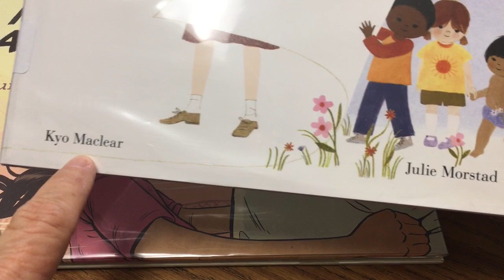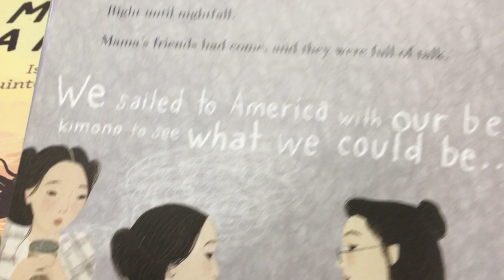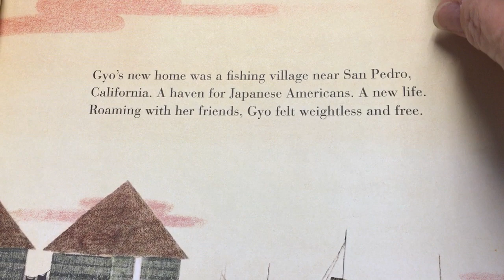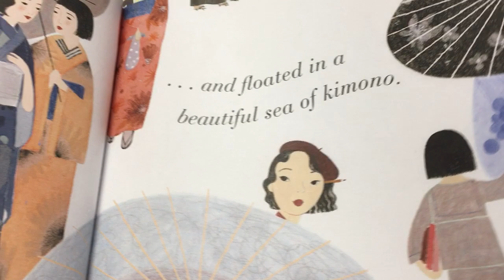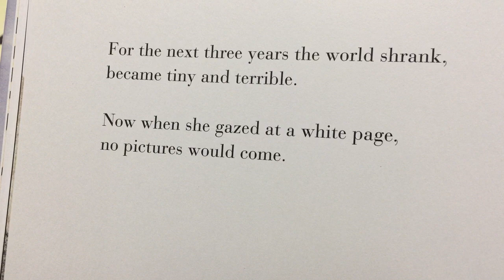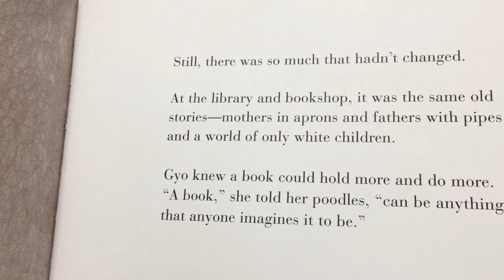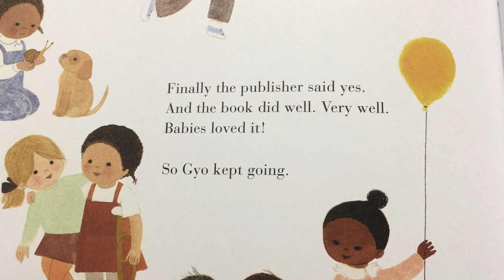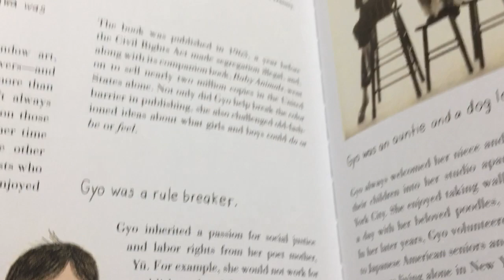"It Began With A Page," true story of Gyo Fujikawa who fought for racial diversity in picture books.